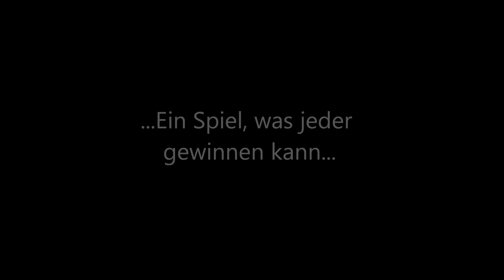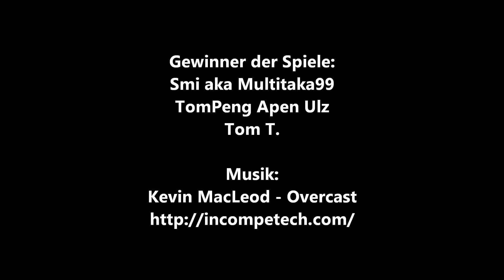Dachkicker Dänemark 2014